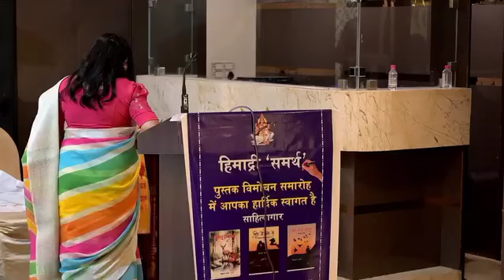साहित्यिक आयोजन में अध्यक्षीय वक्तव्य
लेखिका हिमाद्री वर्मा की तीन पुस्तकों के लोकार्पण समारोह (16 जुलाई, 2024, जयपुर) में डॉ दुर्गाप्रसाद अग्रवाल द्वारा दिया गया अध्यक्षीय वक्तव्य!